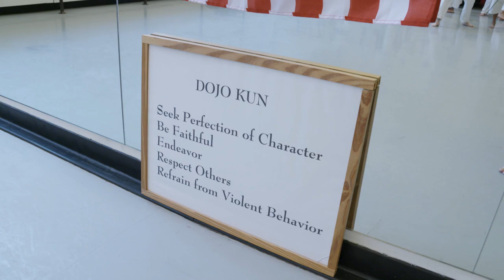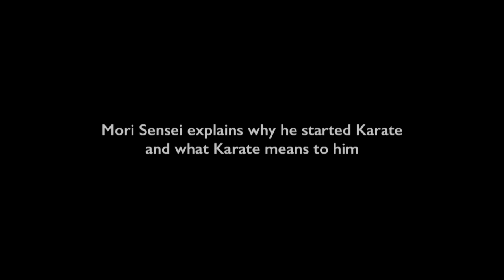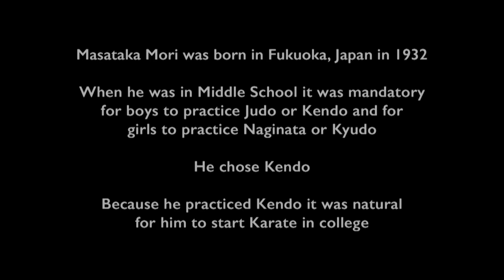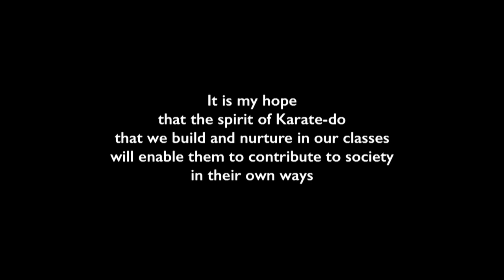Sensei Masataka Mori, 9th Dan, Japan Karate Association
Video profile by Jon Alpert. February, 2016.